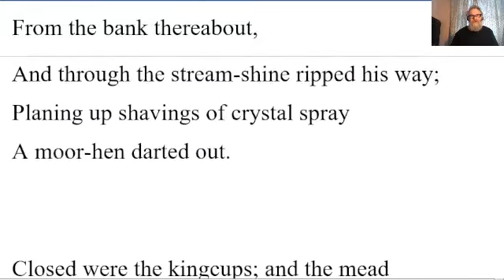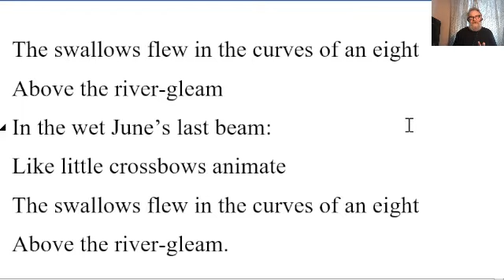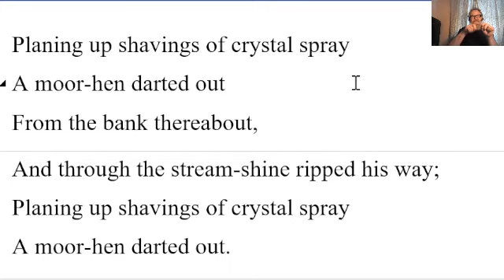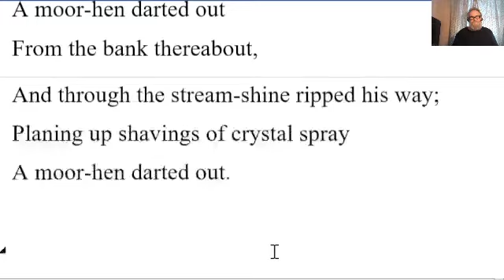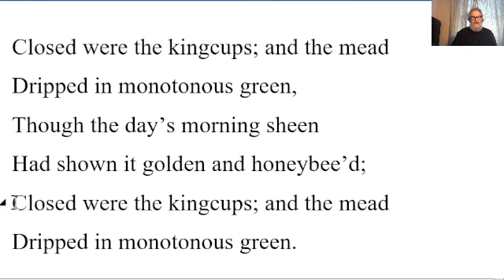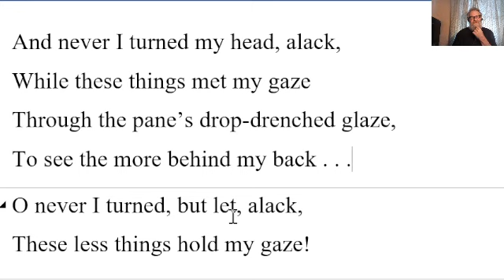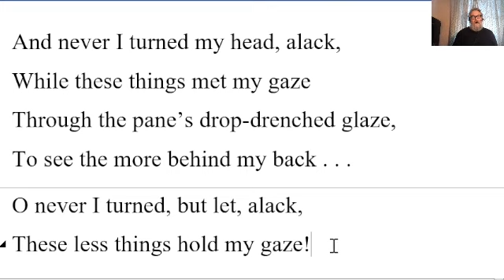🔵 Overlooking the River Stour Poem by Thomas Hardy Summary Analysis Reading River Stour Thomas Hardy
Overlooking the River Stour Poem by Thomas Hardy - Summary Analysis Reading - Overlooking the River Stour by Thomas Hardy
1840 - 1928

The swallows flew in the curves of an eight
Above the river-gleam
In the wet June’s last beam:
Like little crossbows animate
Above the river-gleam.

Planing up shavings of crystal spray
A moor-hen darted out
From the bank thereabout,
And through the stream-shine ripped his way;

Closed were the kingcups; and the mead
Dripped in monotonous green,
Though the day’s morning sheen
Had shown it golden and honeybee’d;

And never I turned my head, alack,
While these things met my gaze
Through the pane’s drop-drenched glaze,
To see the more behind my back . . .
O never I turned, but let, alack,
These less things hold my gaze!